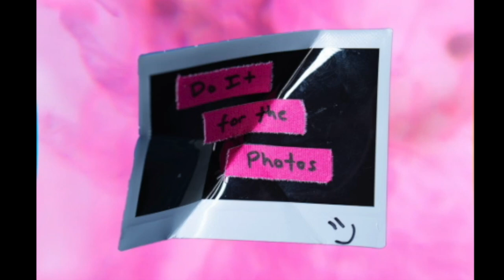Two Neighbors - Do It for the Photos (Acoustic) [Official Audio]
A little acoustic version of Do It for the Photos! We were jammin this one on mandolin and guitar one day and thought we needed to record it. Hope you enjoy!

-Andre + Sophie